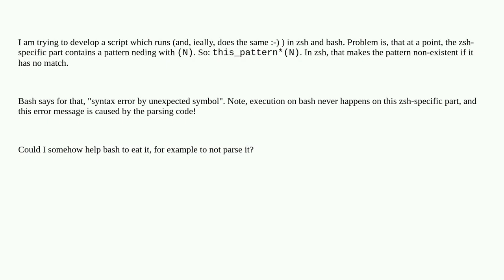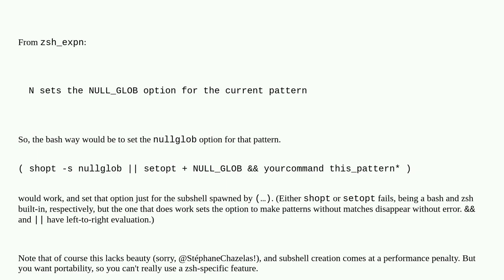Unix: How to make the (N) patterns of the zsh eatable by bash?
How to make the (N) patterns of the zsh eatable by bash?

A special thanks goes out to the community

  zsh syntax scripting bash shell-script